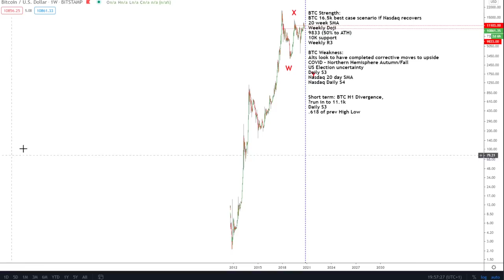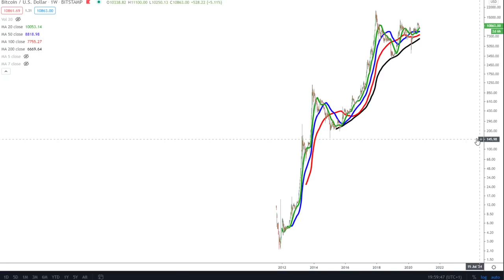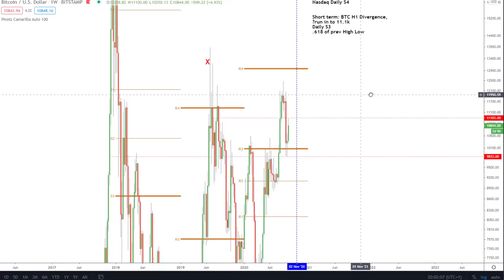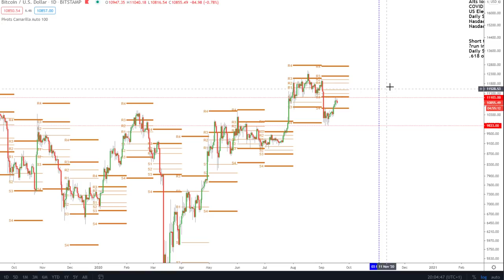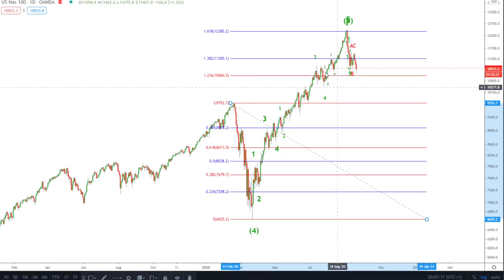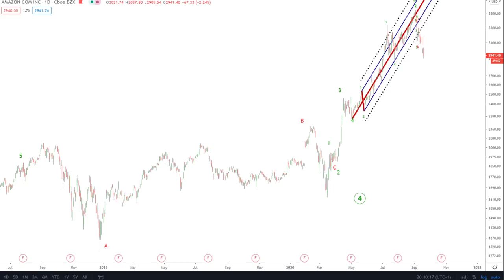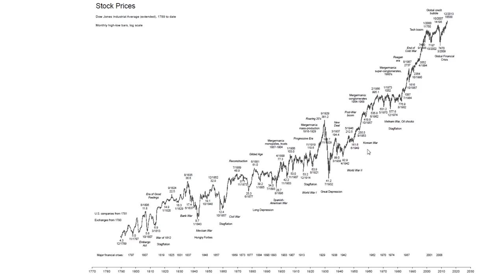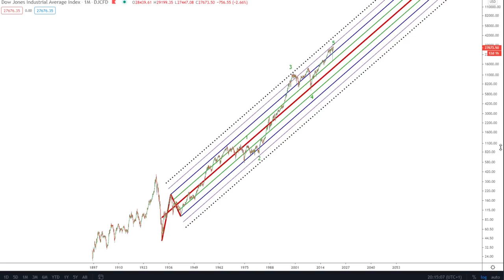Bitcoin Price | Have the markets topped?!?!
★★★LIMITED OFFER!!! ★★★

Pitchforks:
1 Standard Deviation - Blue line (Upper/Lower Median Line)
2 Standard Deviations - Dotted Black line (Upper/Lower Warning Line)